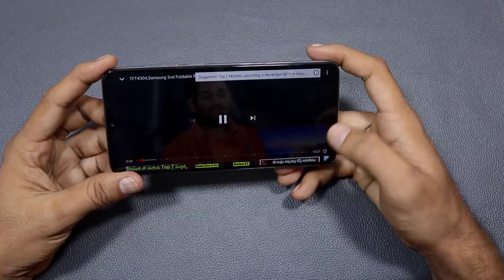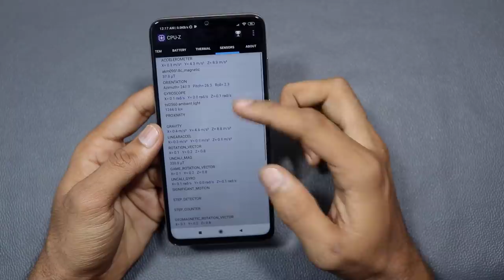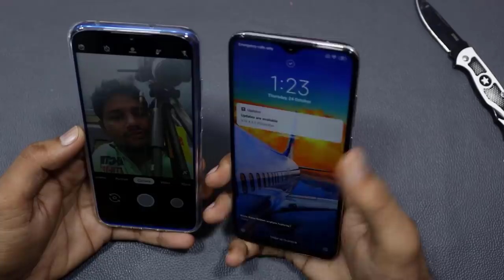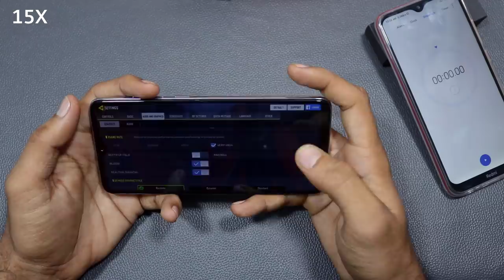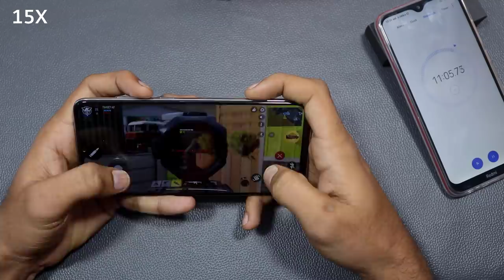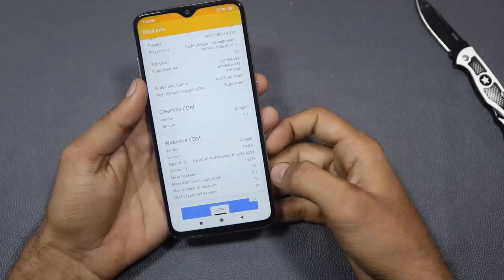Redmi Note 8 Pro Full Review with Pros and Cons in Telugu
Hai Friends..

in this Video i will share my views on redmi note 8 pro.

                       (No Pressure)

❤️❤️ My Gear❤️❤️

📌Camera

📌Microphones

📌Tripod

📌Laptop(Editing)

❤️❤️ With Love..TechFactsRafee ❤️❤️